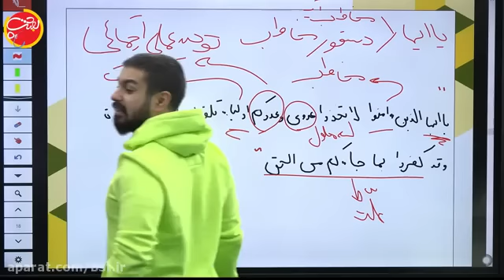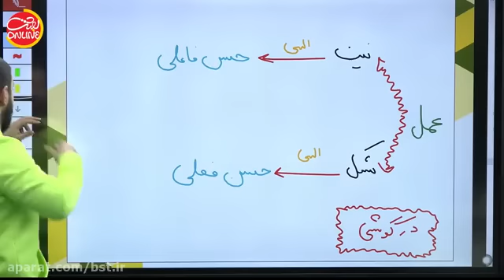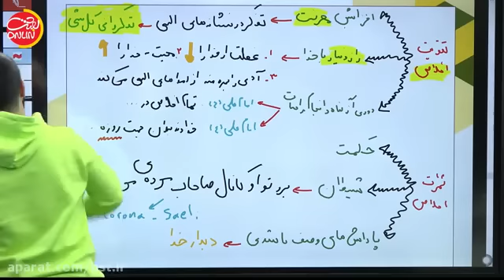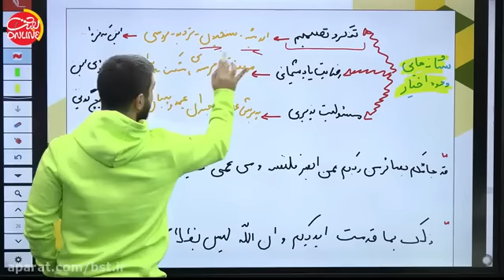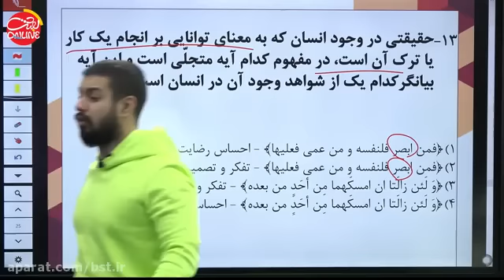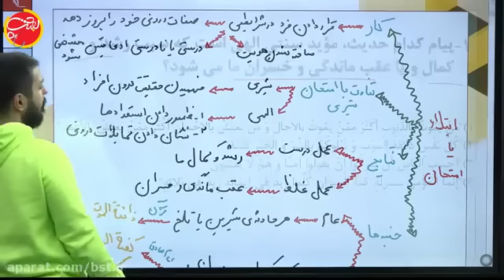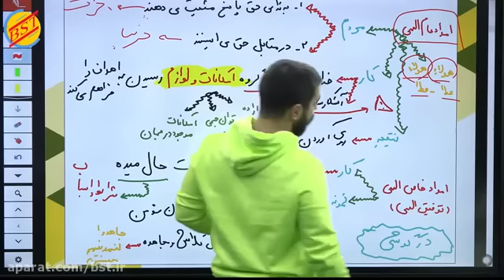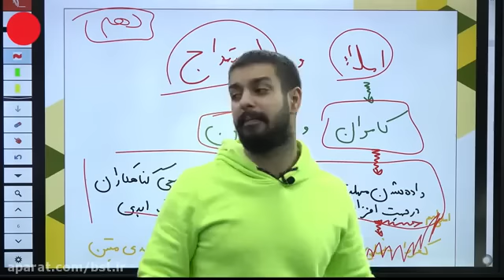Experimental date 11 November 15 1399 Practice Timeby Professor Reza Momenzadeh